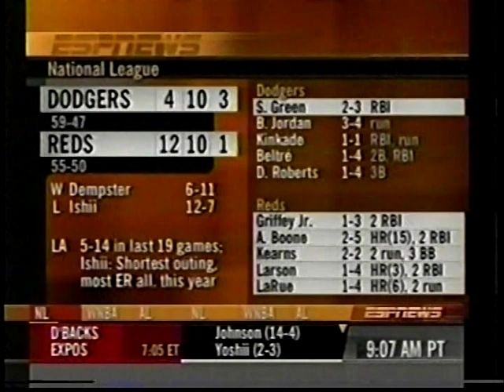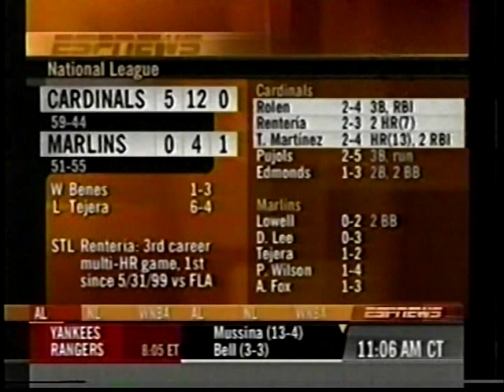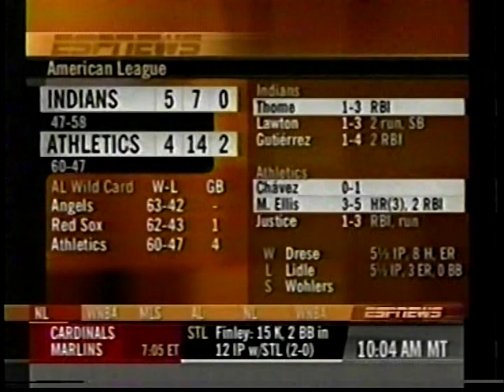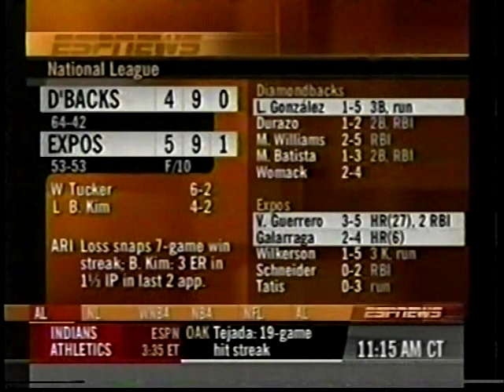2002 MLB Highlights July 30